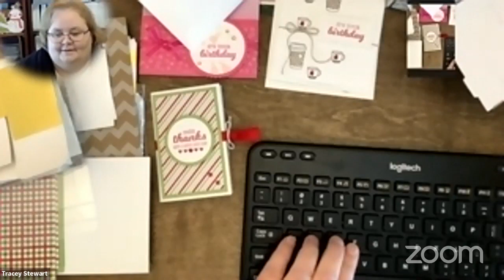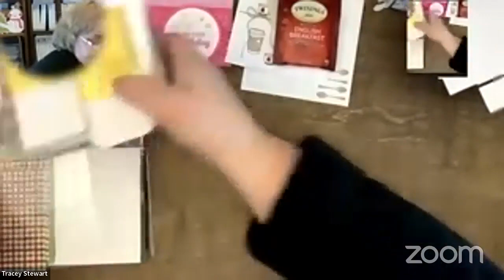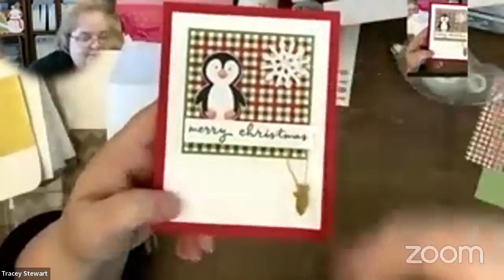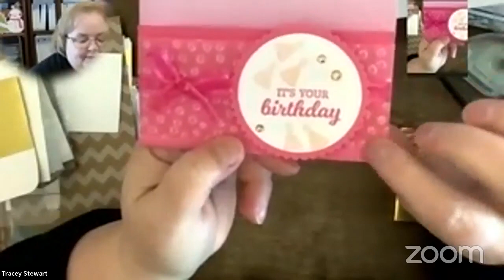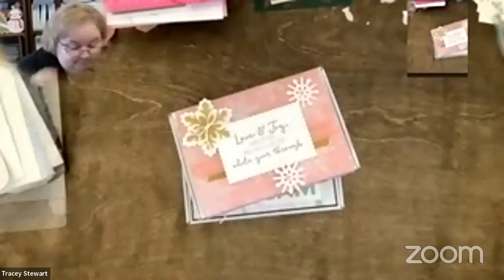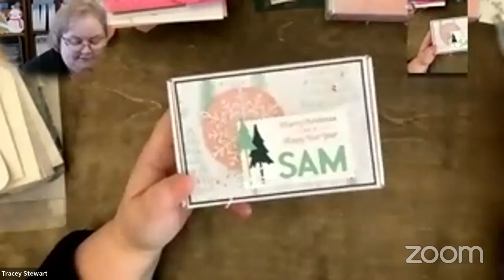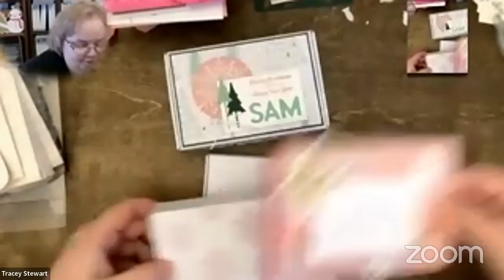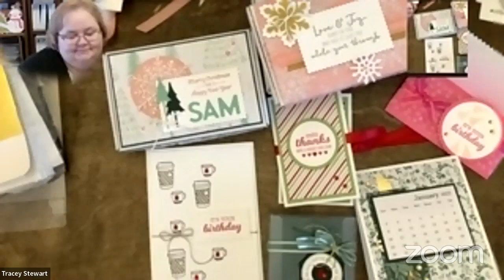show and tell with tracey s1e3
- gift card and treat holders plus a desk calendar